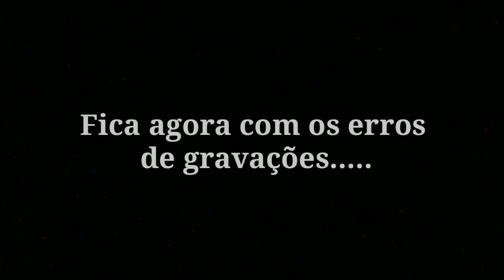RUMOA1K O LADRÃOZINHO DA RUA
Fé tropa mais um vídeo no canal, amo vocês ❤️

INSTAGRAM DE GERAL

Obgd por assistirem ❤️